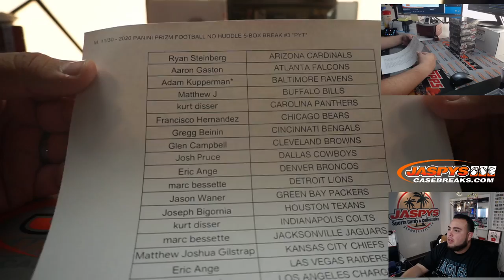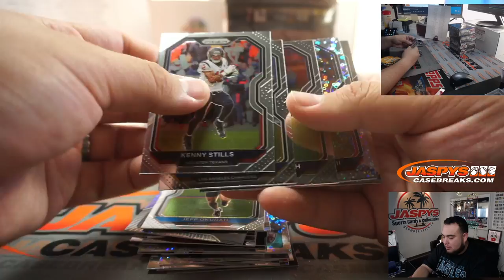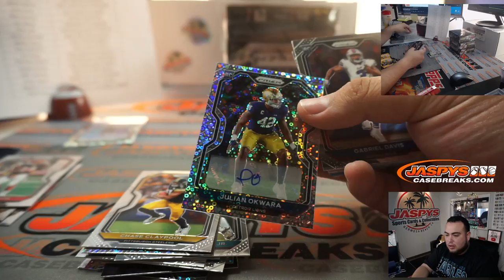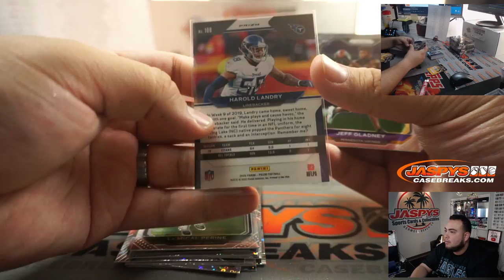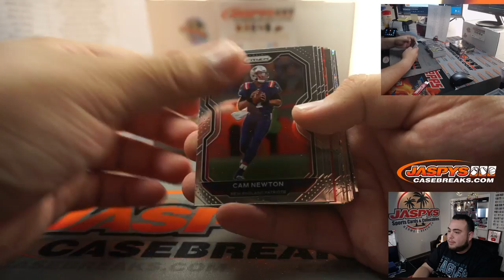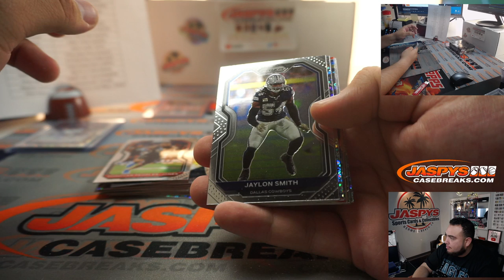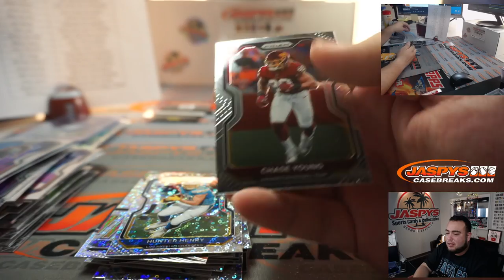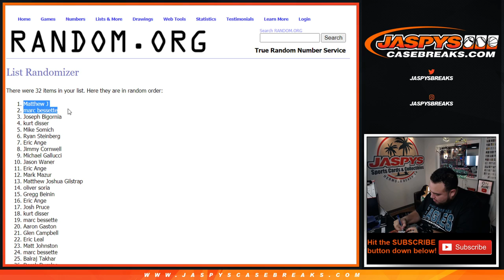M. 11/30 - 2020 PANINI PRIZM FOOTBALL NO HUDDLE 5-BOX BREAK #3 *PYT*